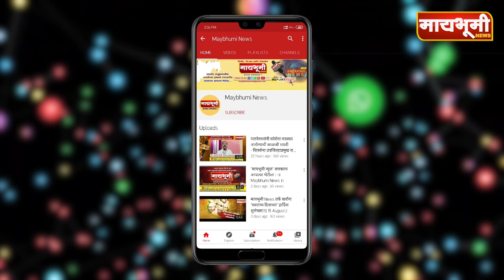पारनेर - जेष्ठ समाजसेवक अण्णा हजारे यांचा पुन्हा एकदा जनआंदोलनाचा इशारा